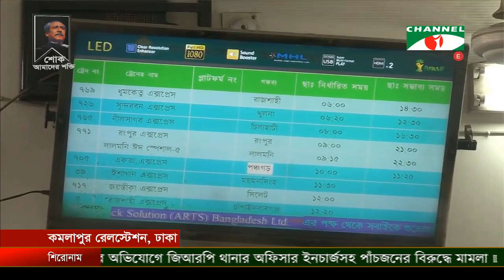চ্যানেল আই সকাল ১১ টার শীর্ষ সংবাদ (আগস্ট ১০, ২০১৯)